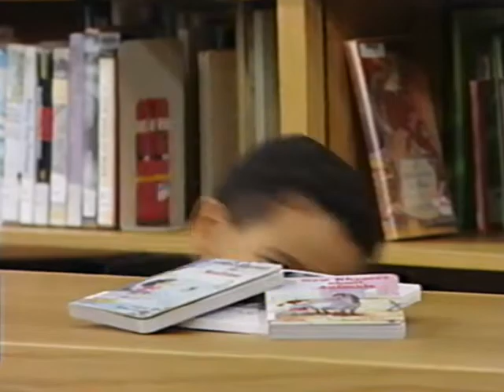It's Time for Counting (All Versions) Part 99